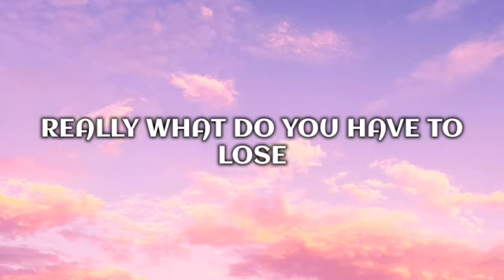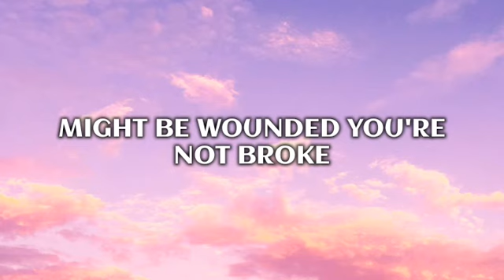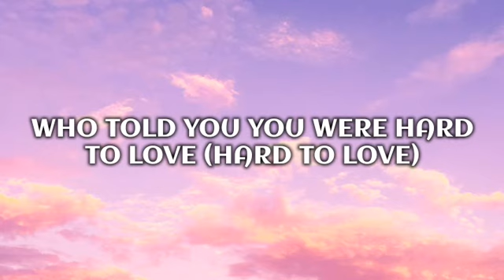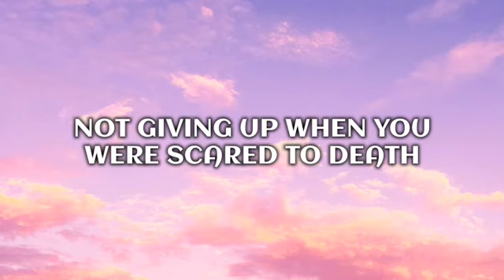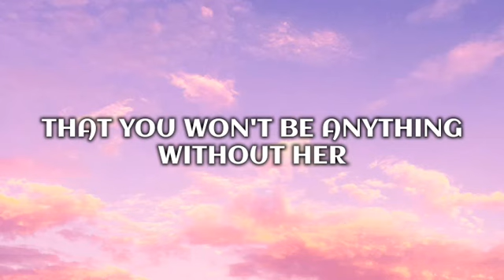Sarah Reeves - More Than Enough (Lyrics)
Lyric Video for "More Than Enough" by Sarah Reeves

Song Lyrics:
You think you need a body next to you
To keep you warm and safe and bullet proof
Guess you got comfy in the crazy
Cozy in the hazy, lies started sounding like truth
You're feeling stuck inside this vicious loop
We're codependents like it's super glue
So scared to face all of the changes
You're nothing but anxious
Really what do you have to lose

Somewhere deep inside your soul
Still that child you used to know
Might be wounded you're not broke
Listen listen close

Who told you you were hard to love (hard to love)
Who told you you weren't good enough (good enough)
Who broke your heart and made you believe
That you won't be anything without her
Who stole all of your happiness (happiness)
Who almost pushed you off the edge (off the edge)
Don't need their arms to make you complete
Don't take a genius to see that you are
Baby you are more than enough
You're more than enough than enough

So raise a glass to all the baby steps
Not giving up when you were scared to death
You've been through hell and high water
You're coming out stronger
Exhale take a deep breath

Listen listen close

More than enough more than enough

Baby you're more than enough